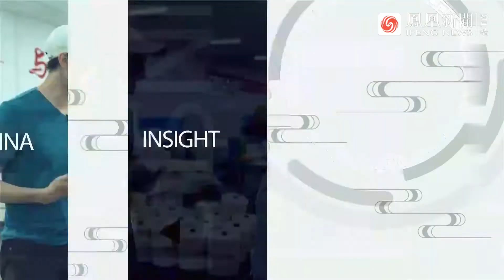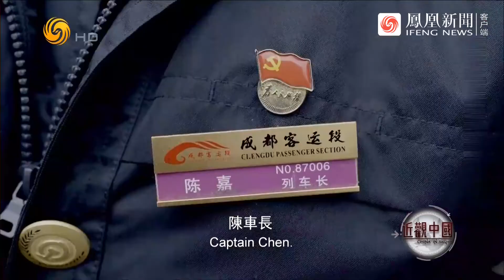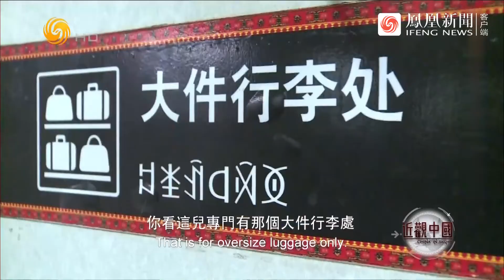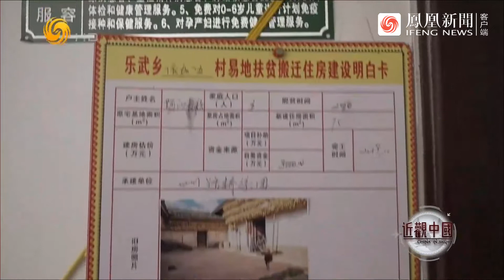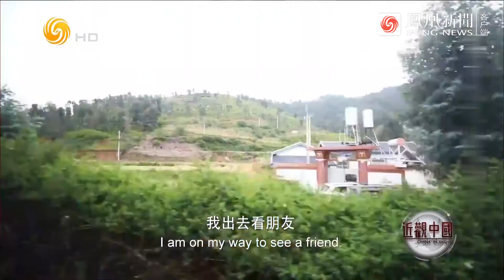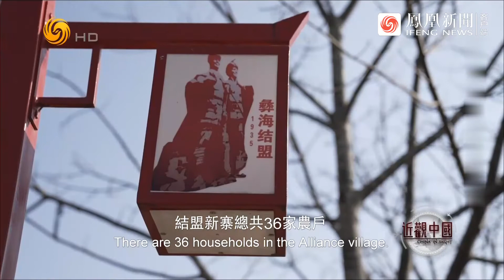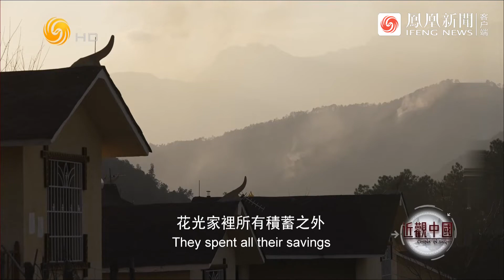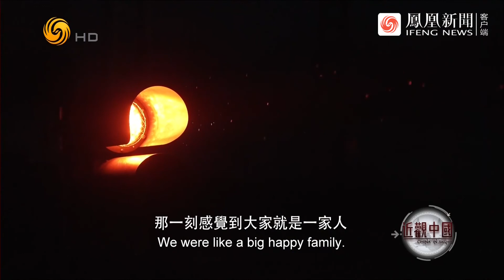“慢火車”承載大夢想，“中國最貧困角落”——涼山如今怎麼樣了？｜近觀中國